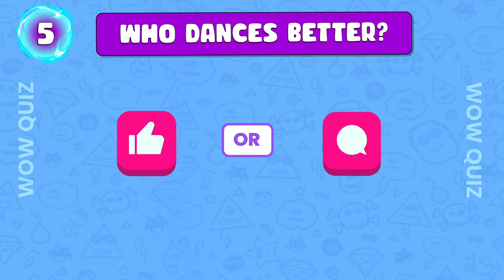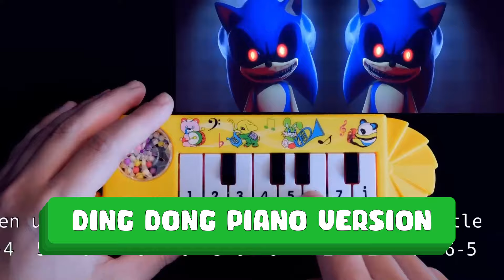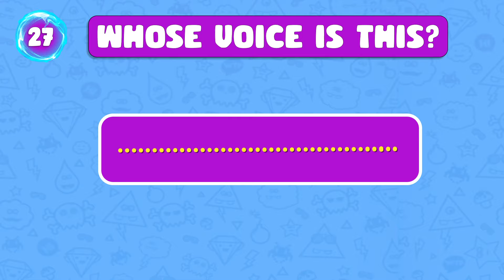Guess SONIC Meme by Dance & Voice 🎤 Ultimate Sonic. Exe & Sonic The Hedgehog 3 Movie Quiz 🦔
Welcome to WOW Quiz! Can you guess the Sonic meme or dance just by hearing the voice? 🤔 Join the wildest Sonic the Hedgehog quiz ever, where we mix classic Sonic 3, spooky Sonic.EXE, and the funniest Sonic memes in one epic guessing game! 😱 Whether you're a die-hard fan or just here for the laughs, this video is packed with surprises, nostalgia, and a whole lot of Sonic vibes! 🦔✨

You have 30 questions and 5 seconds for each question to be answered. Are you ready to guess the song? Let's get started!!